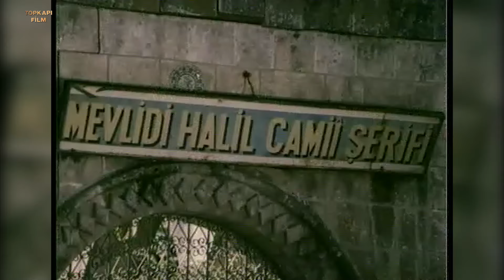Sevmek Türk Filmi | Hasan , Karısıyla Yakınlaşıyor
Sevmek; İbrahim Tatlıses , Neslihan Acar ve Aydemir Akbaş'ın oynadığı Türk filmidir.

Sevmek filmininoyuncuları: Şadan Adanalı, Şeref Çokşeker, Aydemir Akbaş, Nazan Ayas, Kadir Savun, Neslihan Acar, İbrahim Tatlıses, Kadir Kök, Jeyan Mahfi Tözüm, Sadrettin Kılıç.

Sevmek filminin Konusu : Vücudunu paralı erkeklere kiralayan bir mankenle gece kulübünde tanıştığı Urfalı bir işadamının öyküsü...